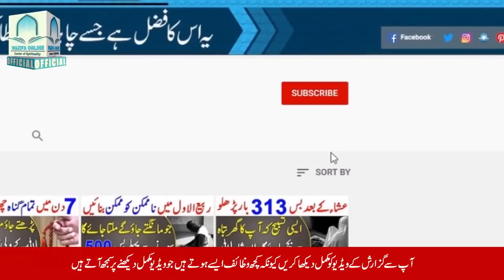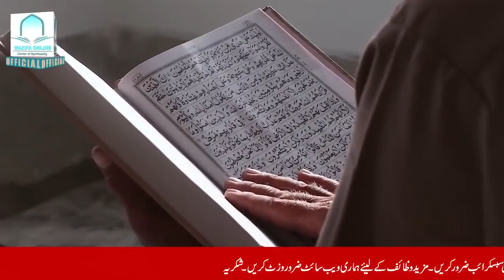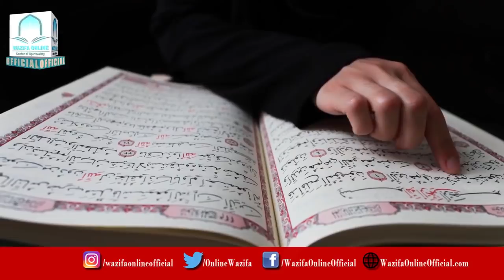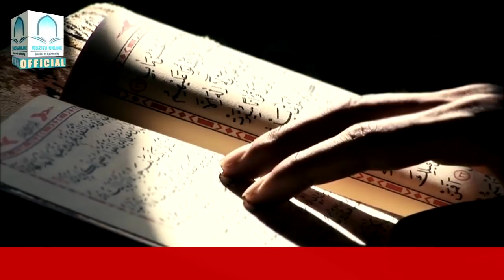Mahe Ramzan Ki 21 Shab E Qadr Nafil Namaz | Taaq Raat Ki Ibadat Fazilat